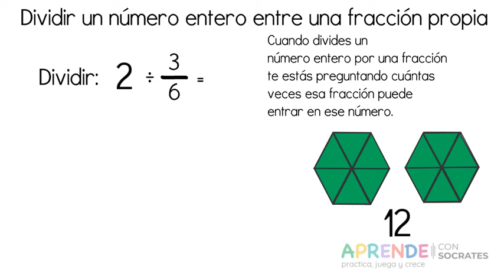Dividir un numero entero entre una fracción propia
Dividir un numero entero entre una fracción propia, usando imágenes de apoyo